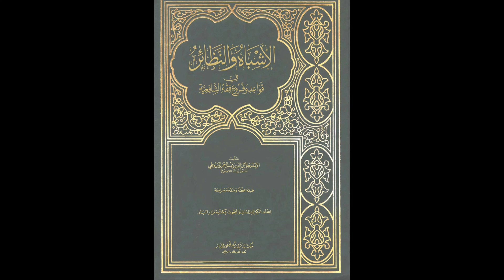الأشباه والنظائر في قواعد وفروع فقه الشافعية للإمام السيوطي | الدرس رقم 73 | عبد الرحمن عمورة